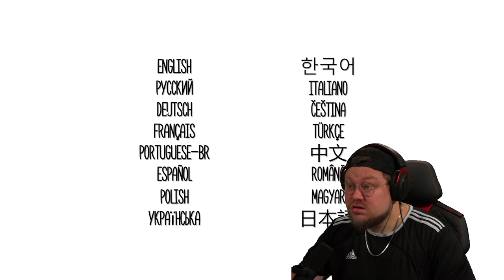Kalle findet DIESEN Bus Simulator ABSOLUT Fantastisch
Ihr habt euch den Bus Simulator gewünscht und ich habe mal ein neues Spiel probiert. Dieses Spiel ist Fantastisch xD